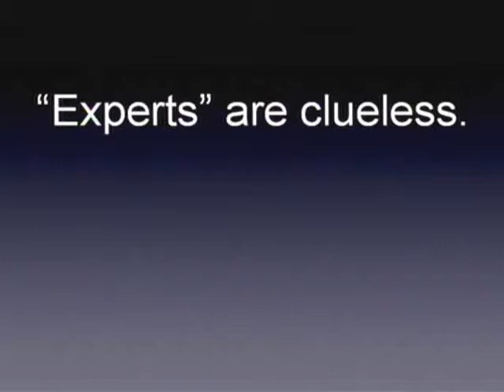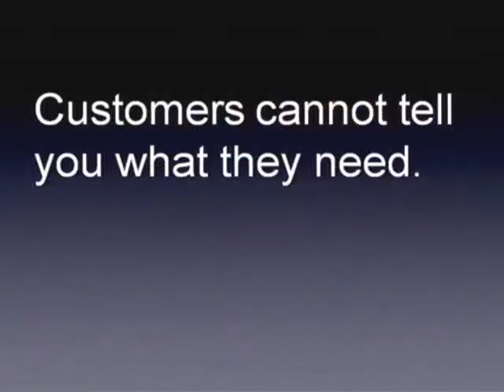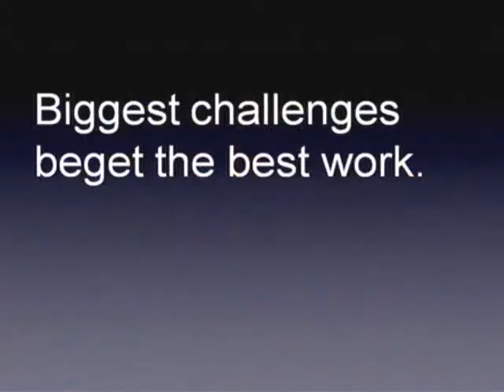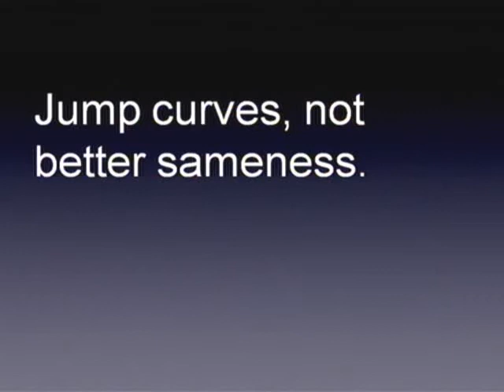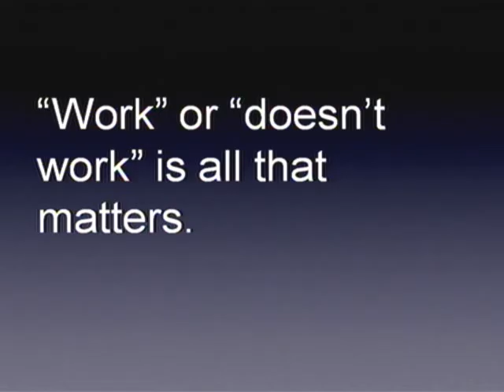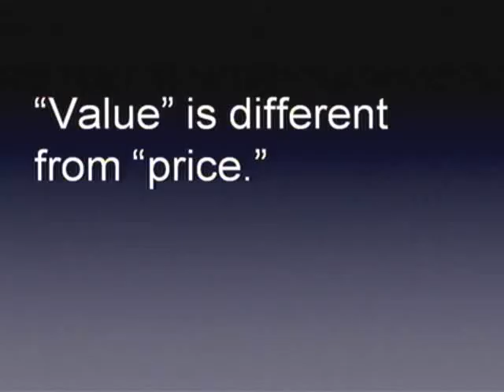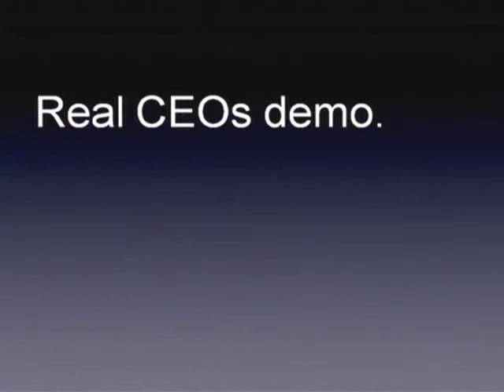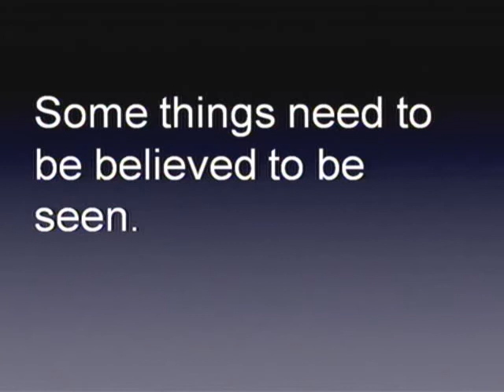Guy Kawasaki talking about the 12 Lessons he learned from Steve Jobs